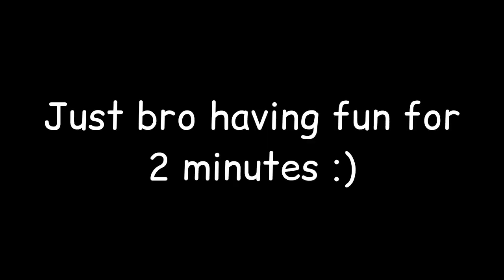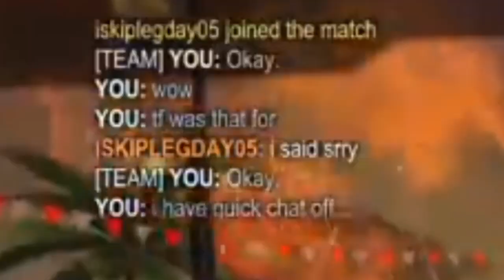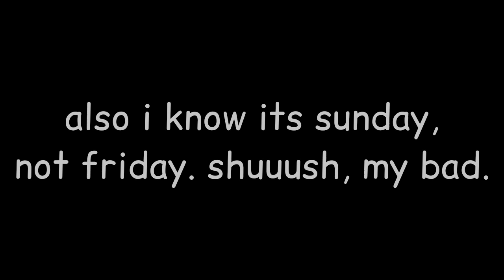ARE WE ACTUALLY THE SMARTEST ROCKET LEAGUE PLAYERS EVER...?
My Rocket League Freestyle Training Pack Code:

3598-B50E-EF82-,D9EC
{songs}